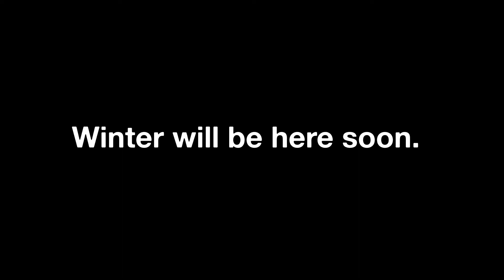2019 Centerboard Gala and Live Auction